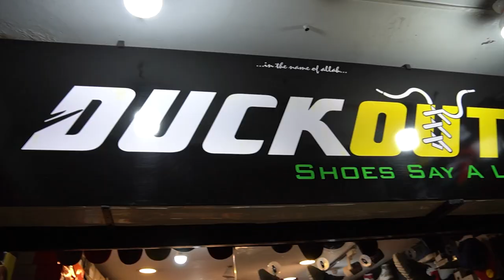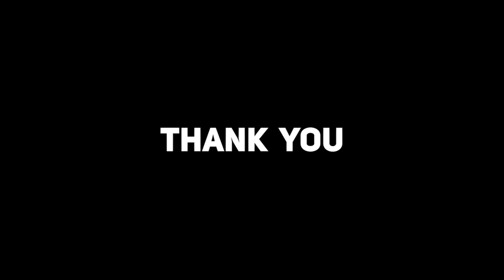ரூ /- 300 முதல் Premium Quality Shoes | Cheapest Price | Branded Shoes In Coimbatore | LuckyMan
ரூ /- 300  முதல் Premium Quality Shoes | Cheapest Price | Branded Shoes In  coimbatore | lucky man

Address :
270 HR COMPLEX ,
PRAKASHAM BUS STOP,
OPPANAKARA STREET,
COIMBATORE-641 001.